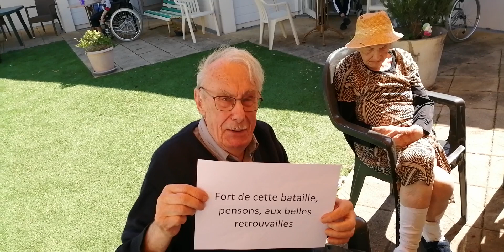"Je ne vous oublie pas" reprise Maison de retraite Charles Marguerite Aizenay.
Reprise de la chanson "Je ne vous oublie pas" de Céline Dion, un message émouvant des résidents à leurs proches pendant cette période de confinement.